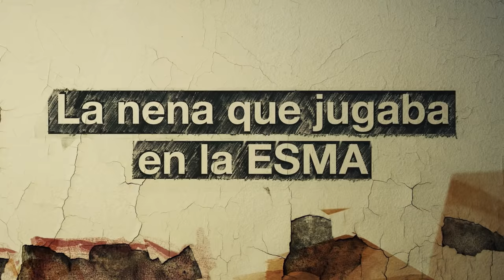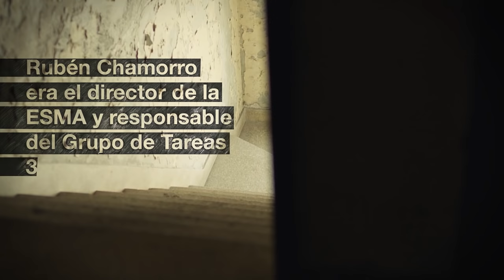La nena que jugaba en la ESMA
A los 11 años, fue a jugar adonde trabajaba el papá de una compañera de escuela. Allí vio a una mujer encadenada y encapuchada. Más tarde supo que ese lugar era la ESMA.
El testimonio de Andrea Krichmar en el Juicio a las Juntas contribuyó a demostrar que allí funcionó un centro clandestino de detención.
40 años después, volvió al sitio del horror para reconstruir lo que vio.
Compartimos este video realizado por el Espacio Memoria y la Revista Anfibia
Si quieren conocer más sobre esta historia, los invitamos a leer la crónica escrita por Tali Goldman y publicada en Anfibia en marzo de este año